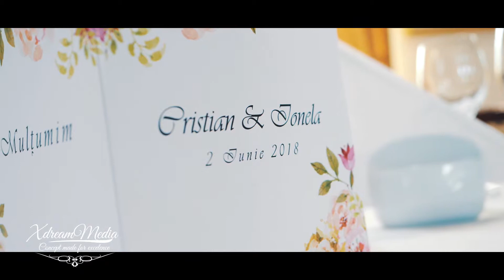Cristi si Ionela 2 Iunie 2018-Best Moments